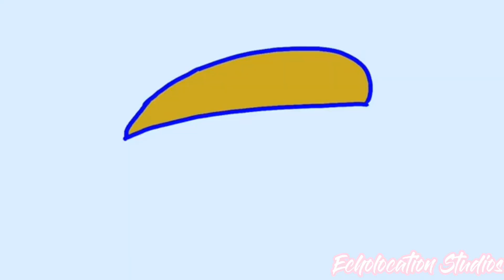//Die Young\\ Complete Wings of Fire Color Palette MAP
It’s I-can’t-keep-my-brain-alive-am. I’m mentally and physically tired and too lazy to do a proper description so here’s a lil sum up.
If my grammar is wonky blame it on my sleep schedule

Everyone worked so hard for this and I’m very proud of what has come out of it. So much effort was put into this project, and turned out well worth it. There is no need for a credits scene, since yknow all the names are already there n stuff— (there was only one thumbnail entry so you don’t need to worry ^^”)

Artists/Animators in order of appearance:
OverKill *vids*
Parrot Rex
Wyvren
⭑Spring Sparrow⭑
Quill
Shatter
Biscuit Pup
RachaelDraws
Doodle the Callifur
A Bunny named Drift
Wulfix
Dewdrop Drawz
Lonelinist
Apple Blossom
The Canadian HiveWing
The dino151
El_crafts
Wolfie Pallette
Starnight The Hybrid
shardo
Echolocation Studios
RedPoisonIvy
Shipwreck The SeaWing
Nerdy birdy gaming
Three Moons

Thumbnail Artist: Sabby

The song Die Young was created by Ke$ha. I do not claim it in any way.